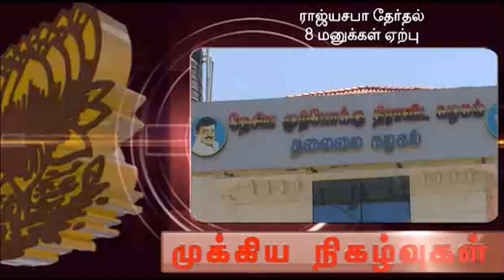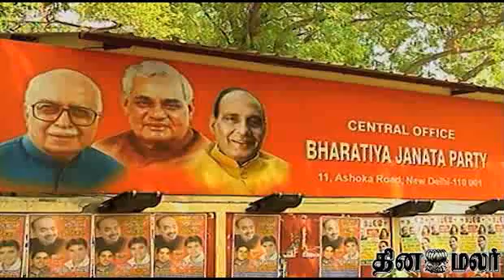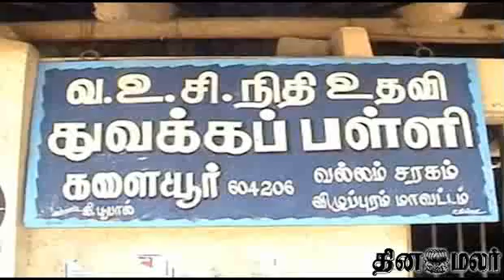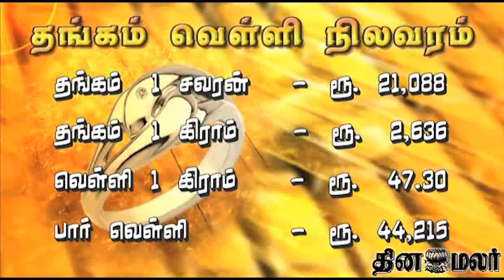Bulletin 4pm Dinamalar News